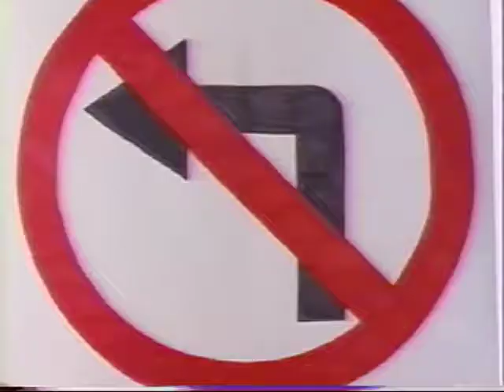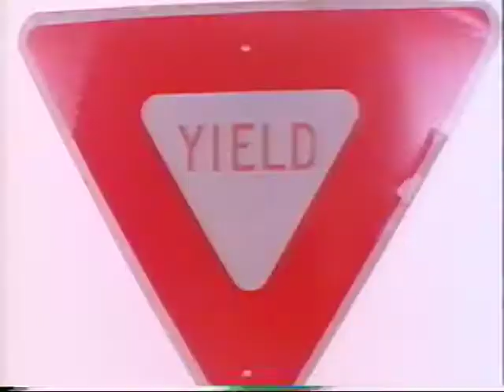Trent Dean "Right To Left" (1990)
This is the video we made in Nashville that got me signed to Sony as a songwriter, and Chrysalis as a solo artist. PS. Those male vocal scats are the one and only Chris Rodriguez.